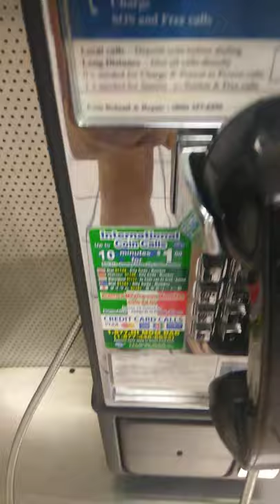The Last Functional Phone Booth on Earth😂🤣🤣☎️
Florida Welcome Center
Pensacola